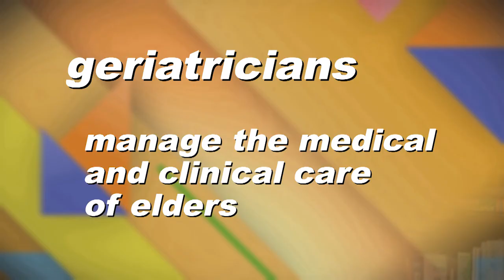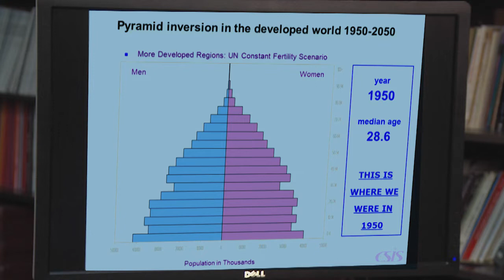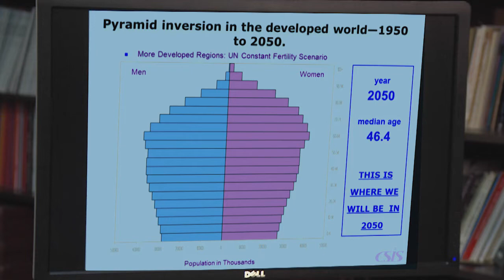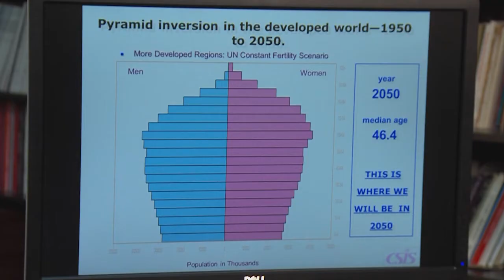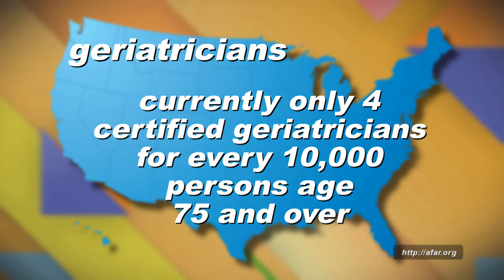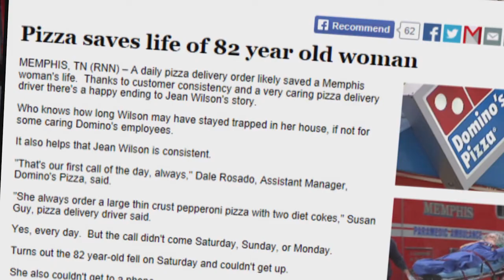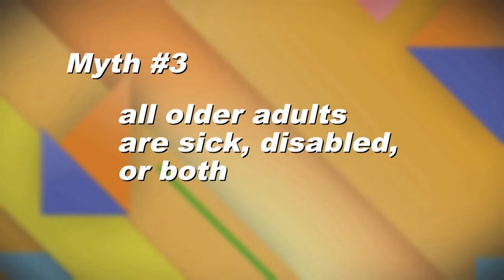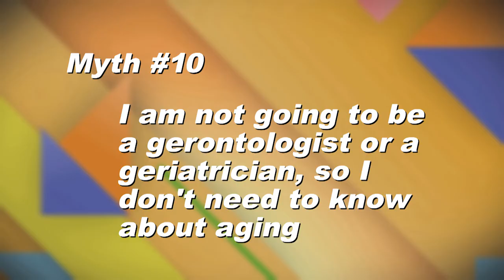What is Gerontology?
Dr. Kerstin Gerst Emerson, faculty at the University of Georgia's Institute of Gerontology, guides viewers through an introduction to the field of gerontology. This short video includes discussion of the difference between gerontology and geriatrics and challenges 10 common myths about older adults.